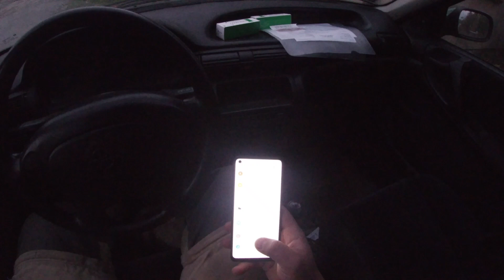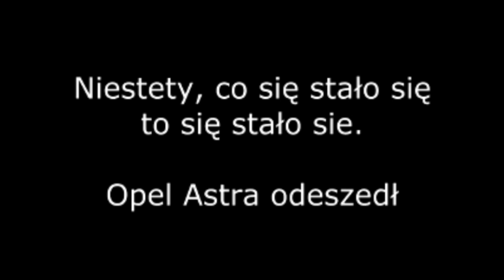wasz hejt po mnie spływa